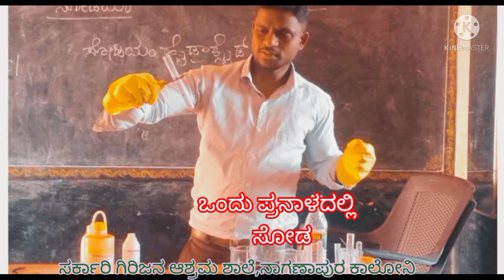Naganapura colony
ಪ್ರತ್ಯಾಮ್ಲದೊಂದಿಗೆ ಫಿನಾಪ್ತಲಿನ್ ಸೂಚಕ